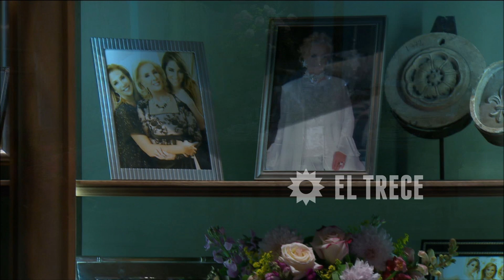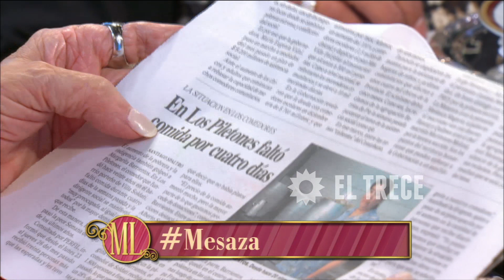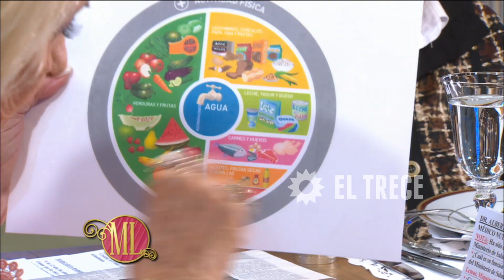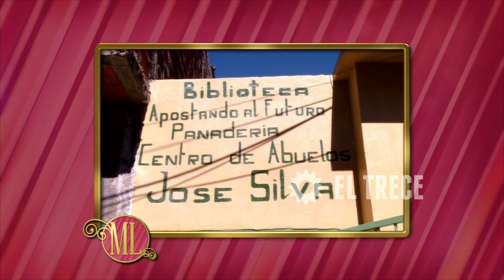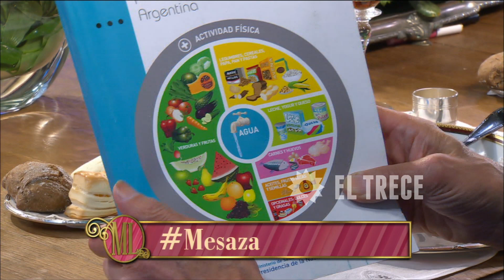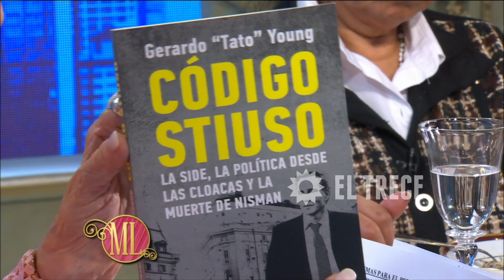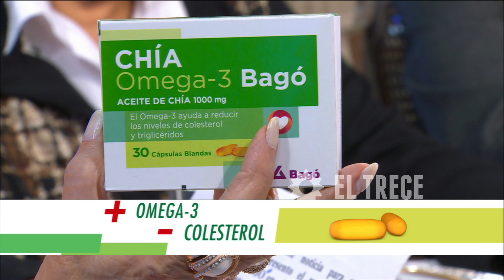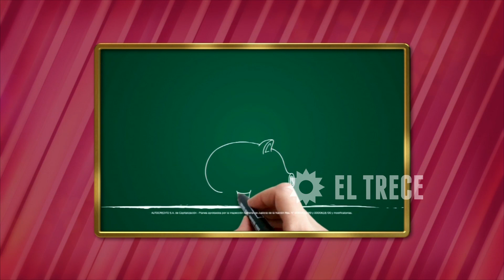Almorzando con Mirtha Legrand - 5 de junio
Programa emitido en El Trece, el domingo 05/06/16.
Almorzaron con la Sra. Mirtha Legrand, el Dr. Alberto Cormillot, la Sra. Margarita Barrientos, la Srta. Charlotte Caniggia, el Sr. Gerardo "Tato" Young, la Sra. Fátima Florez y El Polaco.